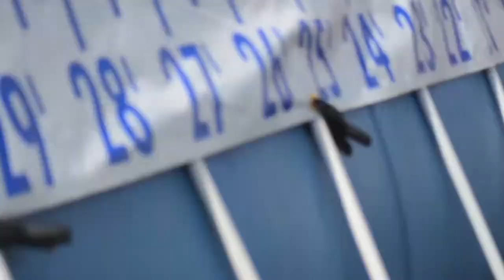How It All Began!!!!!!!!!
CONNIE FROM THE VERY BEGINNING, TO LEARN HOW TO SWIM, TILL NOW 2013